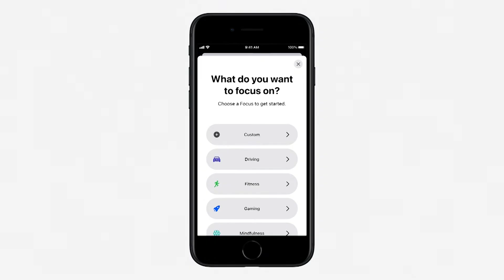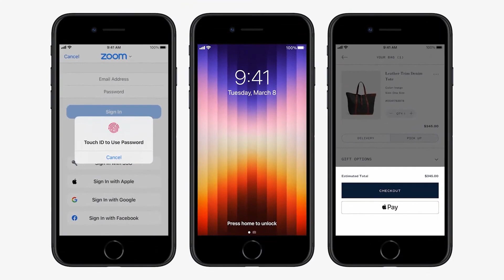iPhone SE (2022) launched at Rs 43,900 | सबसे सस्ता 5G iPhone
Apple has introduced the new iPhone SE and it will cost you Rs 43,900 in India. The phone is the most affordable 5G iPhone in the country now. It comes with a 4.7-inch display, an A15 Bionic chip and single 12-megapixel rear camera at the back. Is it better than the iPhone SE (2020)? Watch video.